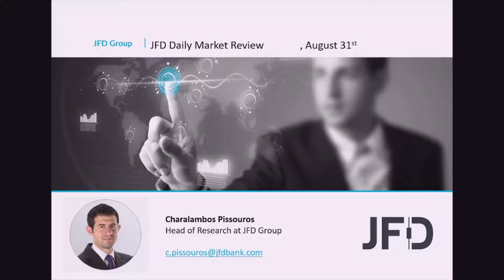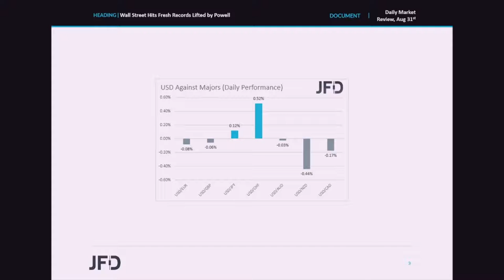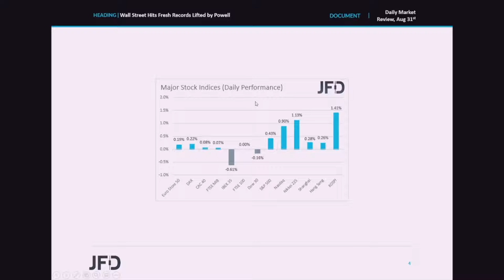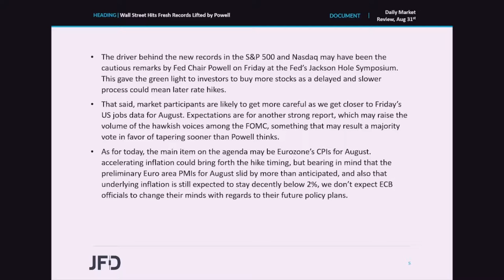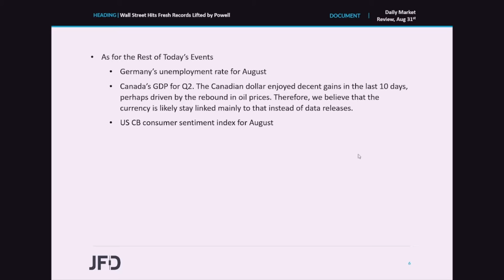Daily Market Review: Wall Street Hits Fresh Records Lifted by Powell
Both the SP500 and Nasdaq climbed to fresh records on Monday, perhaps due to the dovish remarks by Fed Chief Powell in his Jackson Hole speech on Friday. That said, in our view, market participants are likely to get more careful as we get closer to Friday’s US jobs data for August. As for today, the main item on the economic agenda may be Eurozone’s CPIs for August, but with an ECB pledged to stay accommodative for long, we don’t expect an acceleration to prove a game changer for the euro.